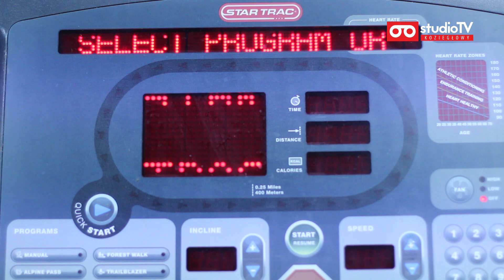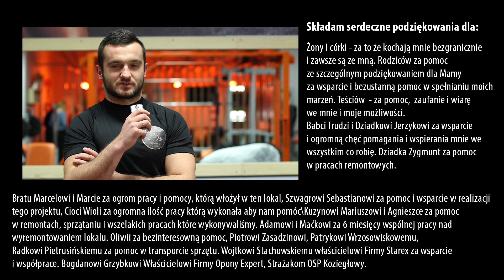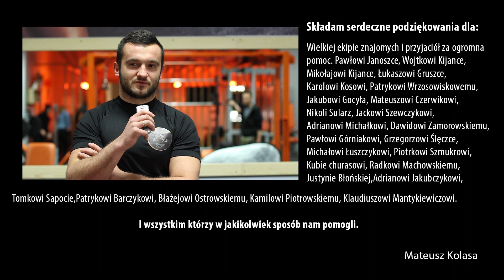Otwarcie Fitness Club Medi Gym w Koziegłowach 08.11.2017